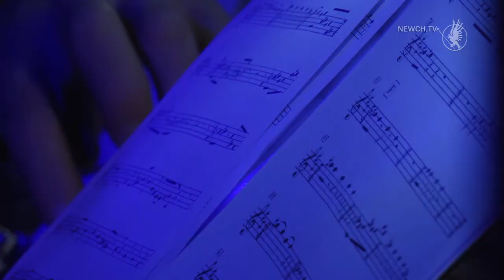Меломан - Денніс Аду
Гість програми «Меломан» Денніс Аду - бенд-лідер, учасник «Буду» бенд, композитор.  Майже 30 років музикант не розлучається з трубою, яка у джазі має неймовірну силу. Свою виконавську майстерність  Ден удосконалював  на майстер-класах за океаном та демонстрував її на джазових фестивалях  в Україні та Європі, ділив сцену зі знаними в світі джазменами.